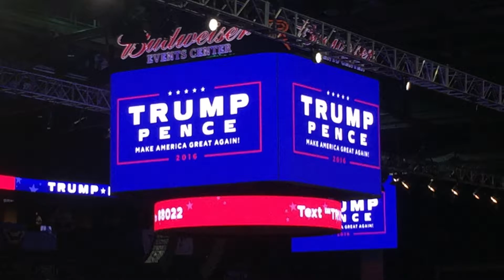2016 Highlights Reel